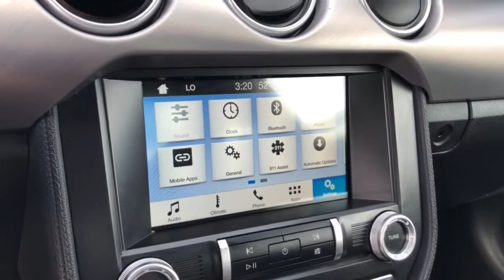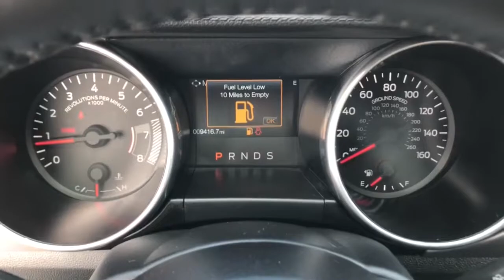2019 Ford Mustang Westminster, Costa Mesa, Garden Grove, Long Beach, Huntington Beach, CA 00291012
Velocity Blue Metallic Used 2019 Ford Mustang available in Huntington Beach, California at Toyota of Huntington Beach. Servicing the Costa Mesa, Garden Grove, Long Beach, Huntington Beach, CA area.
2019 Ford Mustang EcoBoost Premium - Stock#: 00291012 - VIN#: 1FA6P8TH7K5202657

ONLY 1 PREVIOUS OWNER! WITH VERY LOW MILES! VERY CLEAN INSIDE AND OUT. AMAZING VEHICLE FOR DAILY COMMUTE OR LONG TRIPS. COME TAKE FOR A SPIN. YOU'LL FALL IN LOVE. Looks and runs great. Good tires and brakes. Engine and transmission run smooth. Damage free. Immaculate inside and out. FREE CARFAX! We have great interest rate and financing for ALL credit situations.. Velocity Blue Metallic 2019 Ford Mustang EcoBoost Premium RWD 10-Speed Automatic EcoBoost 2.3L I4 GTDi DOHC Turbocharged VCT ABS brakes, Alloy wheels, Compass, Electronic Stability Control, Front dual zone A/C, Heated door mirrors, Heated front seats, Illuminated entry, Low tire pressure warning, Remote keyless entry, Traction control.Recent Arrival!Awards:* 2019 KBB.com 10 Coolest Cars Under $30,000WHY BUY at the BEACH? Our customers are our most valuable asset. If you are already a customer, welcome back. If you are new to Toyota of Huntington Beach, we would like to convince you to join the ranks of satisfied Toyota of Huntington Beach customers. Financing for all situations. Great rates available. GREAT rates for good credit. Financing for ALL credit situations. BK ok. Low score OK. (See dealer for details.) Se Hablamos Espanol. Marticular OK.